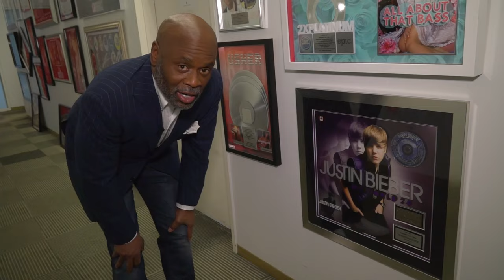Justin Bieber's Hair Influence | 'Sing to Me' a Memoir by LA Reid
LA Reid recalls Justin Bieber's influence on hair as evidenced by contestants of The X Factor. Be sure to read his new memoir 'Sing to Me' on sale February 2, 2016!

In this long-awaited memoir, illustrated with over 100 never-before-seen photos from his personal collection, the groundbreaking record producer chronicles his struggles, his success, and the celebrated artists that made him a legend.

Over the last twenty-five years, legendary music producer and record man LA Reid—the man behind artists such as Toni Braxton, Kanye West, Rihanna, TLC, Outkast, Mariah Carey, Pink, Justin Bieber, and Usher—has changed the music business forever. In addition to discovering some of the biggest pop stars on the planet, he has shaped some of the most memorable and unforgettable hits of the last two generations, creating an impressive legacy of talent discovery and hit records.

Now, for the first time, he tells his story, taking fans on an intimate tour of his life, as he chronicles the fascinating journey from his small-town R&B roots in Cincinnati, Ohio, and his work as a drummer to his fame as a Grammy Award-winning music producer and his gig as a judge on the hit reality show, The X Factor. In Sing to Me, Reid goes behind the scenes of the music industry, charting his rise to fame and sharing stories of the countless artists he’s met, nurtured, and molded into stars. With fascinating insight into the early days of artists as diverse as TLC, Usher, Pink, Kanye West, and Justin Bieber, his story offers a detailed look at what life was like for stars at the start of their meteoric rise and how he always seemed to know who would be the next big thing.

What emerges is a captivating portrait from the inside of popular music evolution over the last three decades. Part music memoir, part business story of climbing to the top, this beautifully designed book, jam packed with photos, showcases Reid's trademark passion and ingenuity and introduces a multifaceted genius who continues to shape pop culture today.